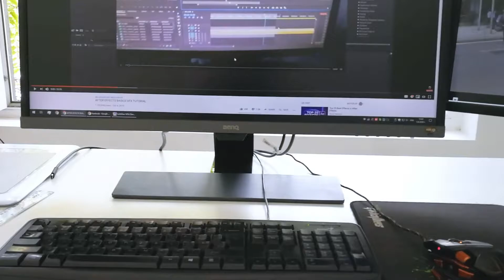Rockfire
Do not play with fire kids, but listen to it! :)